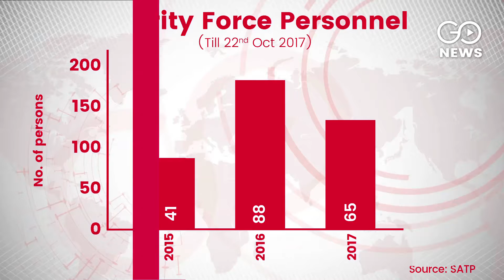Interlocutor Pick Puzzles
The choice of ex-IB chief Dineshwar Sharma as Kashmir interlocutor has raised eyebrows, given his failure to help rein in violence in the region